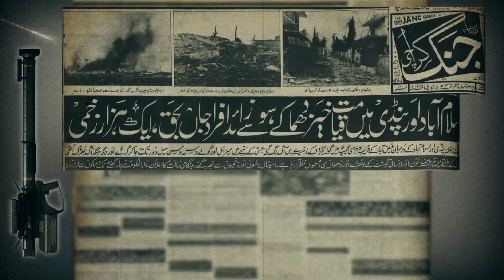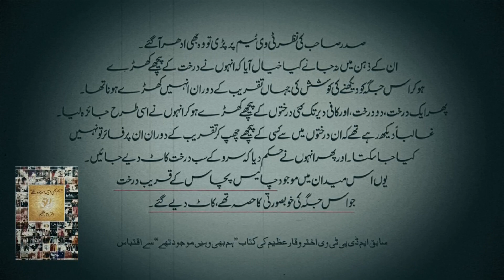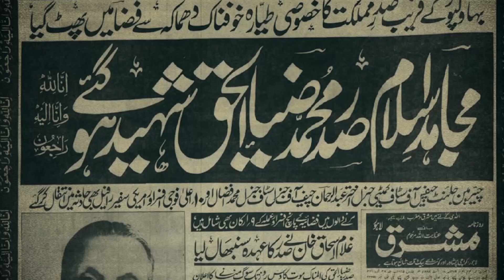ZIA UL HAQ MURDER - Stinger Missile - Soviet Afghanistan War - Pakistan History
YouTube Video Description:
In this video, we delve into the controversial and historic events surrounding the assassination of Zia ul Haq, the use of Stinger Missiles during the Soviet-Afghanistan War, and their impact on Pakistan's history. Join us as we uncover the intriguing details of this chapter in history.